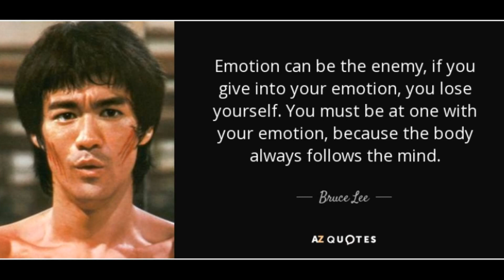Why Khabib Is The Ultimate Masculine Role Model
In this video, we are going to be exploring why EVERY man can learn something from Khabib Nurmagomedov.

00:00- Father
03:19- Religion
06:36- Khabib vs Conor
08:03- Morals
08:44- True masculinity